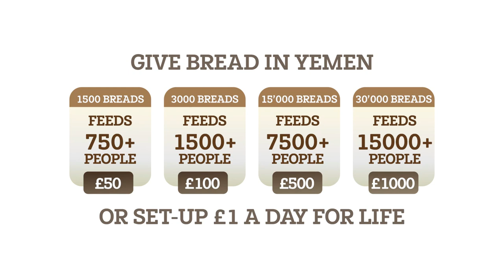𝐅𝐑𝐄𝐄 bread for the most vulnerable families in Yemen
Do something amazing today...
𝐒𝐞𝐭 𝐮𝐩 𝐣𝐮𝐬𝐭 £𝟏 𝐚 𝐝𝐚𝐲 𝐚𝐧𝐝 𝐟𝐞𝐞𝐝 𝐭𝐡𝐞 𝐡𝐮𝐧𝐠𝐫𝐲 𝐝𝐚𝐢𝐥𝐲 𝐢𝐧 𝐘𝐞𝐦𝐞𝐧

Our Bakery in Yemen provides 𝐅𝐑𝐄𝐄 bread to the most vulnerable families in Yemen. With your support of just £1 a day can ensure warm bread gets delivered daily to the most-needy communities in Yemen.